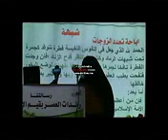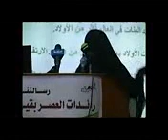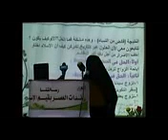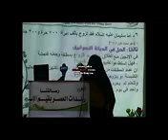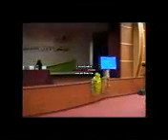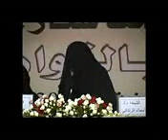اباحة تعدد الزوجات